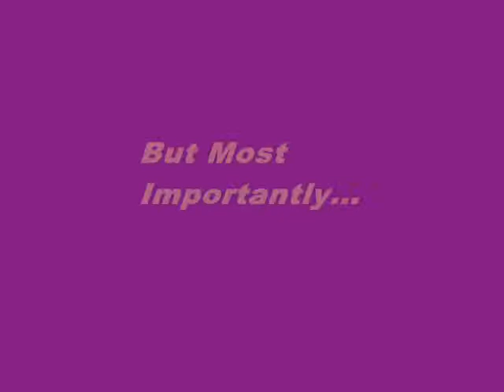The Hedgehog Trailer - Movie Review Score Trailer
Have You Seen This Movie? What Did You Think?

The Hedgehog - French Dramatic Comedy - Balasko, Garance Le Guillermic, Togo Igawa

This video is short, sweet and to the point. In it you'll find the aggregate movie reviews scores for The Hedgehog from movie review aggregation sites like Rotten Tomatoes, Metacritic and Movie MotherTrucker. Hopefully, it'll help you decide if you want to actually see it.

MMT

The Hedgehog
Rotten tomatoes = 83
Metacritic = 63